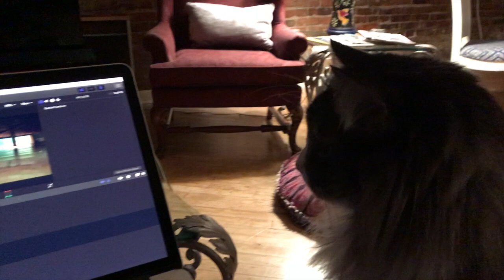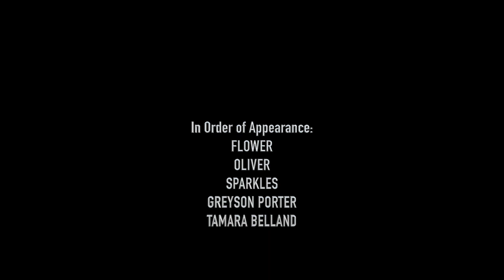My Name is Flower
This video is about Flower the cat who feels stuck and would like life to be different.